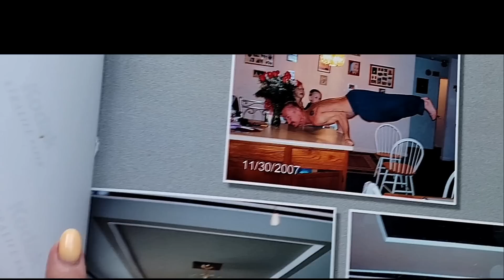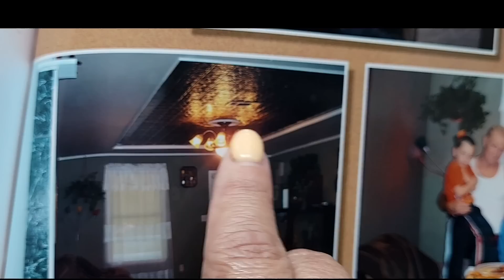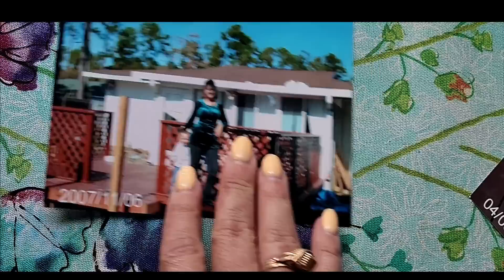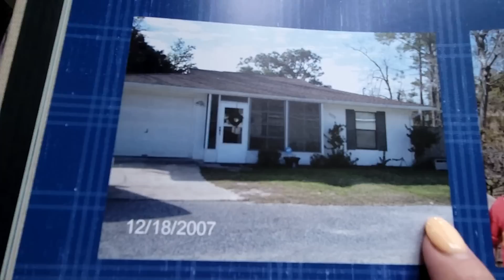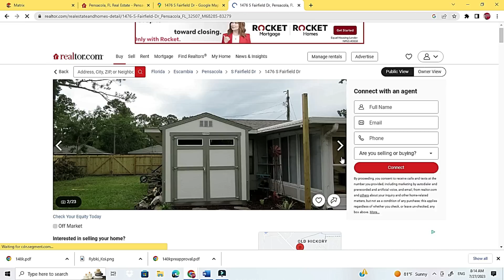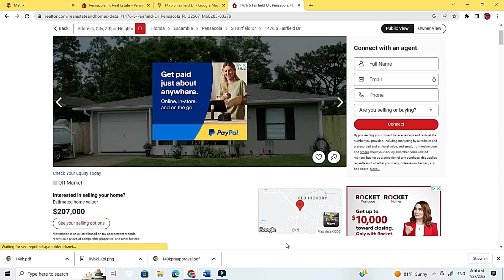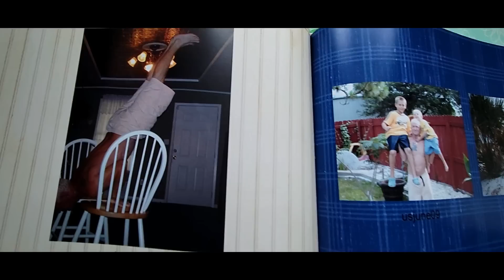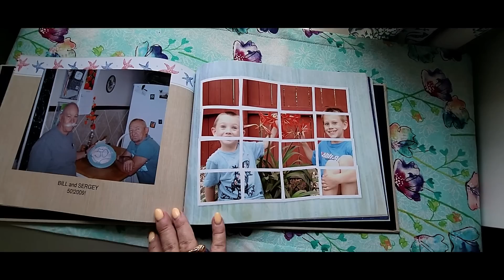🗽🏝🌸ПОЧЕМУ МЫ ПЕРЕЕХАЛИ В АЛАБАМУ ИЗ ФЛОРИДЫ В 2011 ГОДУ?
Привет всем. Отвечаю на вопрос, мы почему мы переехали из города Пенсакола ( Флорида) в  город Мобил ( Алабама)